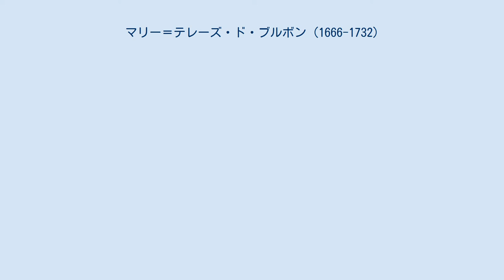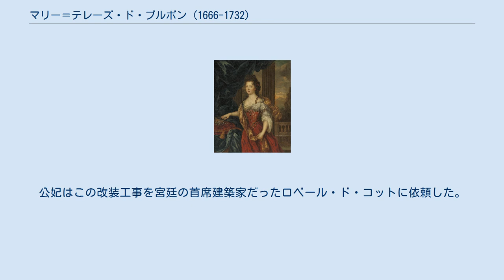マリー＝テレーズ・ド・ブルボン (1666-1732)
ブルボン＝コンデ家
コンティ公妃、ピエール・ミニャール工房制作、1688年頃 マリー＝テレーズ・ド・ブルボン（Marie-Thérèse de Bourbon, 1666年2月1日 - 1732年1月22日）は、ブルボン朝フランス王家の一員。
コンデ公ルイ2世（大コンデ）の孫娘で、コンティ公フランソワ・ルイ（大コンティ）の妻である。
娘時代はブルボン姫（Mademoiselle de Bourbon）の儀礼称号で呼ばれたが、結婚後はコンティ公妃（Princesse de Conti）と称された。
 コンデ公アンリ3世ジュールとその妻でプファルツ＝ジンメルン公エドゥアルトの娘であるアンヌ・ド・バヴィエールの間の第1子、長女としてパリのオテル・ド・コンデ（現在のオデオン座劇場）で生まれた。
洗礼名はルイ14世の王妃マリー＝テレーズ・ドートリッシュに因んで付けられた。
 最初、遠縁で40歳近く年上のカリニャーノ公エマヌエーレ・フィリベルトとの縁談があったが、カリニャーノ公がブルボン姫との結婚を通じて、本家筋のサヴォイア公ヴィットーリオ・アメデーオ2世から家督を奪う野心があると察知したルイ14世が破談にした。
 1688年1月22日にヴェルサイユ宮殿の付属礼拝堂において、従叔父に当たるコンティ公フランソワ・ルイと結婚した。
マリー＝テレーズは夫を熱愛したが、コンティ公の関心は家庭外にあった。
コンティ公はマリー＝テレーズの弟コンデ公ルイ3世の妻であるルイーズ・フランソワーズ（ナント姫）に手を出したほか、男色趣味の持ち主でもあり、妻にさしたる興味を感じなかった。
夫はスイスのヌーシャテル公領の相続請求を行ったり、1697年にはポーランドの国王選挙に出馬して王冠の獲得を狙うなどしたが、いずれも失敗に終わった。
 夫や子供達と幸福な家庭生活を築けなかったマリー＝テレーズは、持ち城の1つリスル＝アダンの城館で孤独に暮らした。
物静かで信心深く、妹のメーヌ公ルイ・オーギュスト夫人ルイーズ・ベネディクトのように政治的な野心も持たないコンティ公妃は、ヴェルサイユの宮廷人たちから慕われていた。
母方の従叔母にあたるオルレアン公フィリップ1世夫人エリザベート・シャルロットは、マリー＝テレーズについて次のような人物評を残している。
 公妃はコンデ親王家の一族の中では唯一気立ての良い人である。
きっとドイツ人の血が流れているので、ドイツ人気質を受け継いだのだろう。
小柄で、左右の足の長さがやや違うようだが、びっこではない。
父親譲りの美しい目の持ち主である。
目以外は取り立てて美しいわけではないが、諸芸に通じていて敬虔な人柄である。
彼女が夫に苦しめられている様は誰しも同情を禁じ得ない。
 1706年に夫と死別した後、マリー＝テレーズはコンティ親王家の持ち城の大規模な改修工事に乗り出し、手始めにセーヌ川左岸のオテル・ド・コンティ（Hôtel de Conti）に、次にその近くに建つオテル・ド・セニュレ（Hôtel de Seignelay）に手を入れた。
公妃はこの改装工事を宮廷の首席建築家だったロベール・ド・コットに依頼した。
1732年、オテル・ド・コンティで世を去った。
 夫との間に7人の子女をもうけた。
 ウィキメディア・コモンズには、Marie-Thérèse de Bourbonに関するカテゴリがあります。